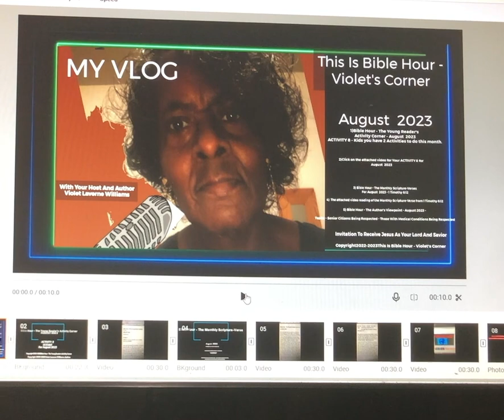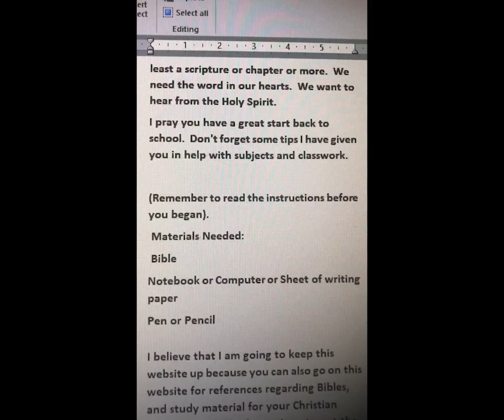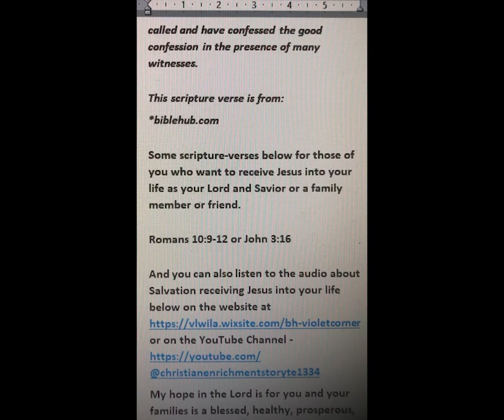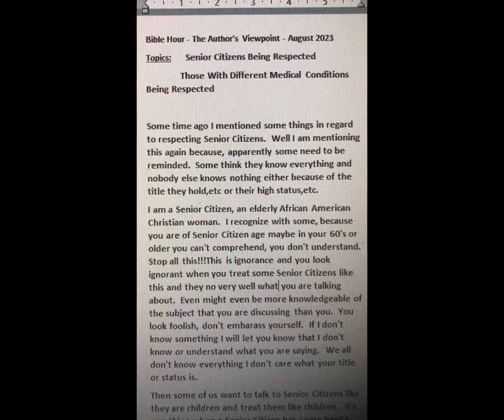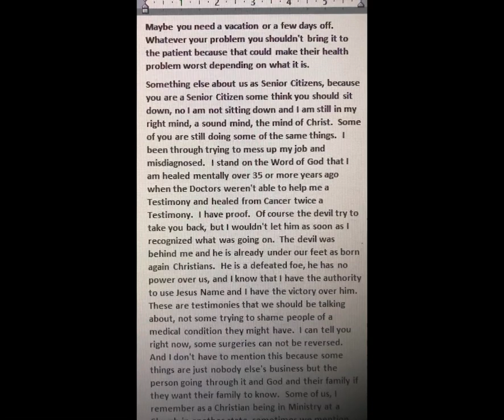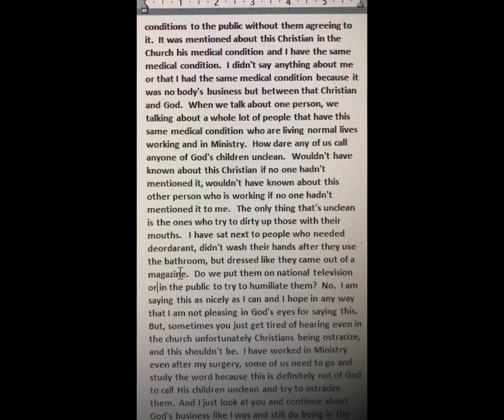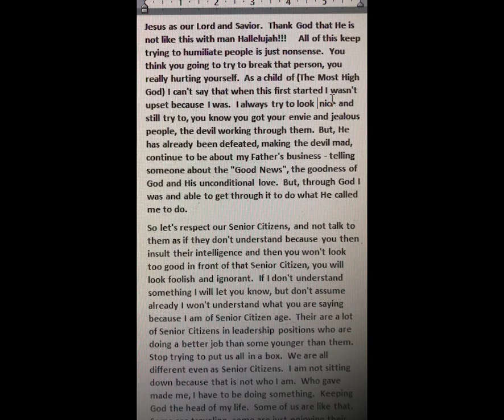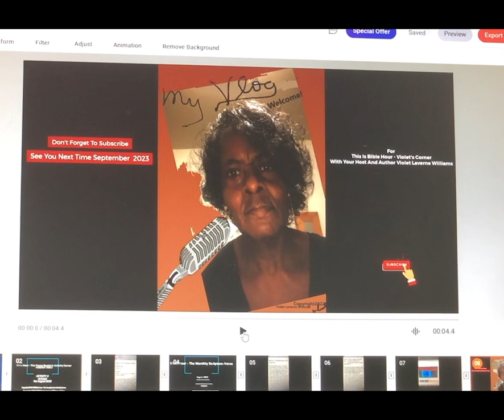My Vlog - This Is Bible Hour - Violet's Corner August 2023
This is my Vlog - This Is Bible Hour - Violet's Corner from my of which I have been online since 2000.  I decided to put my Blog which was a Blog now a Vlog on the YouTube Channel.  Introduction of This Is Bible Hour - Violet's Corner of August 2023 and what this segment will entail.  1) Bible Hour - The Young Reader's Activity Corner ACTIVITY 8 for August 2023, 2) Attached Video of the ACTIVITY 8 of August 2023 of what is the activities the children will be doing. 3) Bible Hour - The Monthly Scripture-Verse for August 2023 coming from 1 Timothy 6:12, 4) Attached Video of Bible Hour - The Monthly Scripture-Verse reading of the scripture verse for August 2023, 5) Bible Hour - The Author's Viewpoint for August 2023 - 2 Topics: 1) Senior Citizens Being respected and 2) Those With Medical Conditions Being Respected And an Invitation to receive Jesus into your life as your personal Savio, last but not lease, subscribe to this YouTube Channel if you like this Vlog for August of 2023 "This Is Bible Hour Violet's Corner".  I welcome all comments.